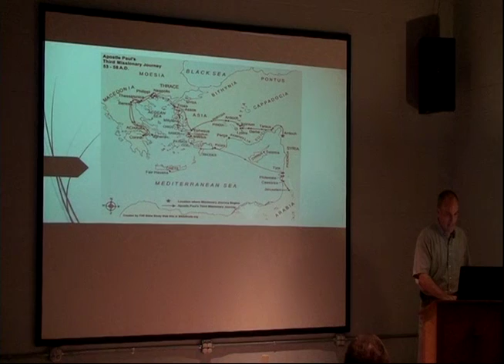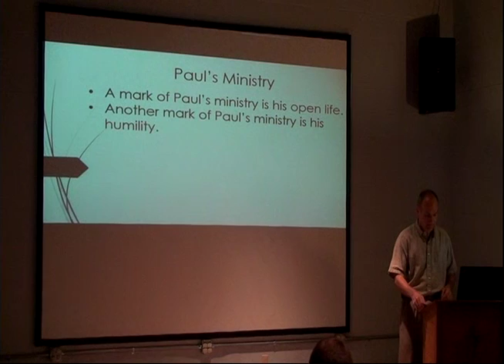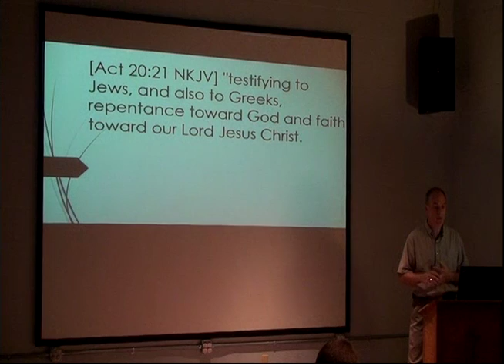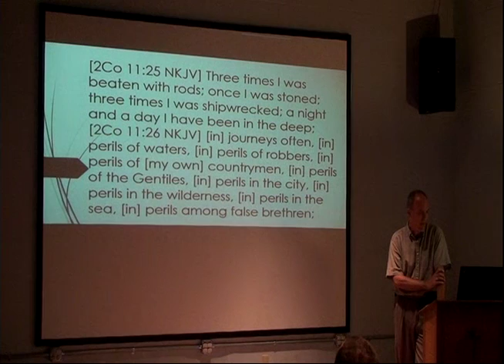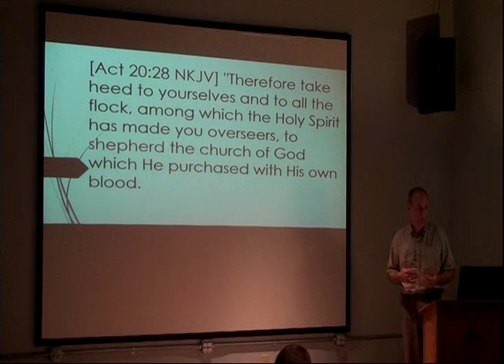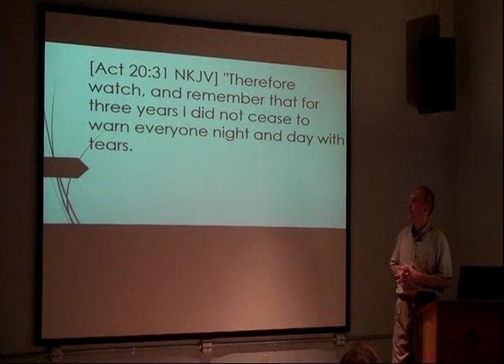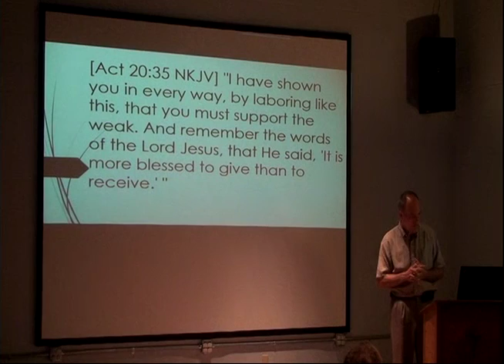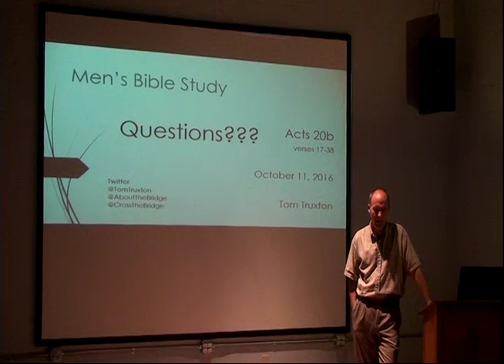Acts 20b - Tom Truxton